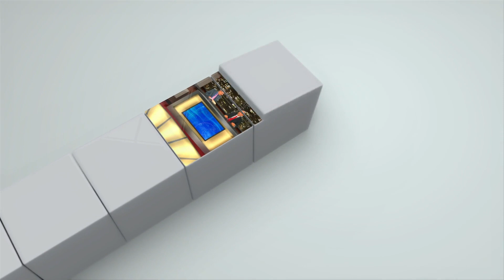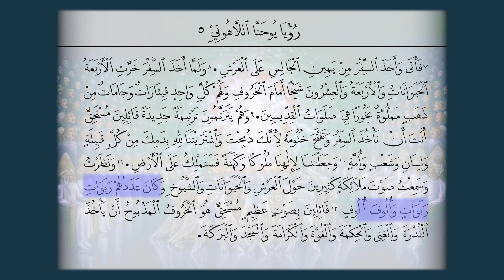الملائكة ١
These videos are part of a series of episodes published by Rivers of Life Ministries first aired in the program Nour Yatazayad by Pastor Daniel.